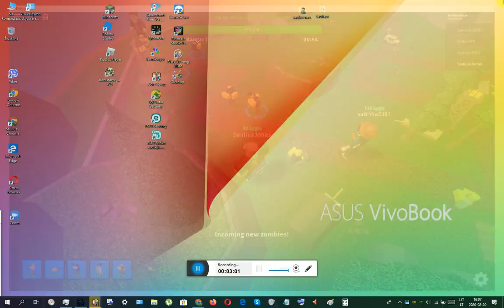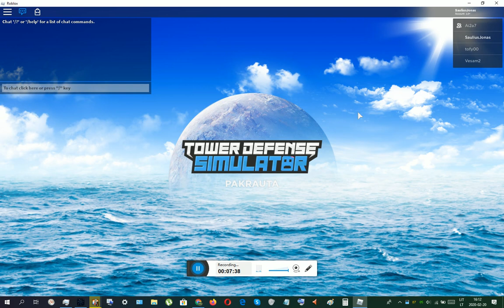Roblox (116 serija) 2020 - 02 - 20